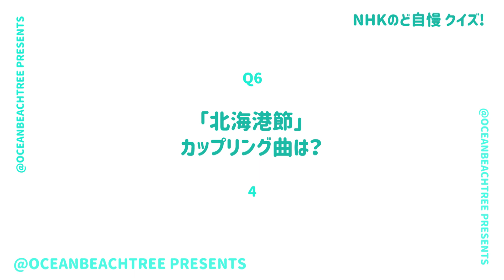のど自慢【9月10日放送/三山ひろし】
「のど自慢」三山ひろし

「北海港節」を披露！田川寿美も！